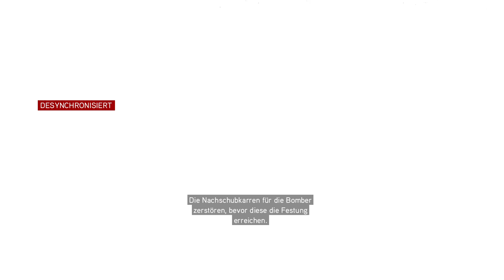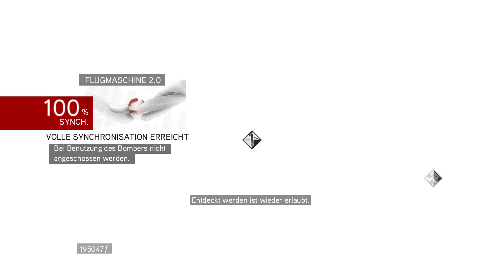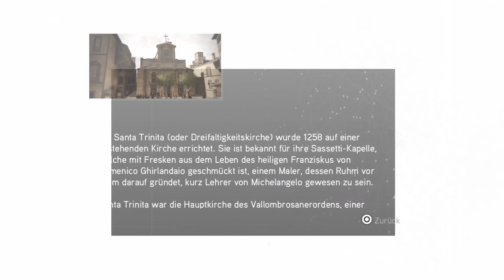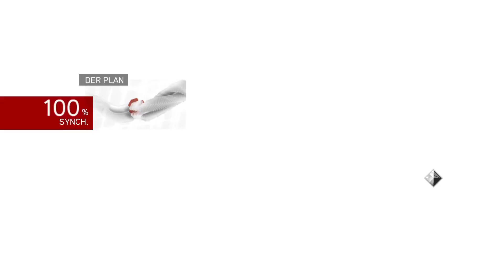Assassin's Creed Fallschirme von Vinci, Rondelle Rüstung komplett, Anführer der Assassinen geworden